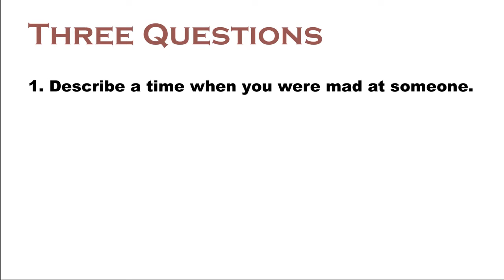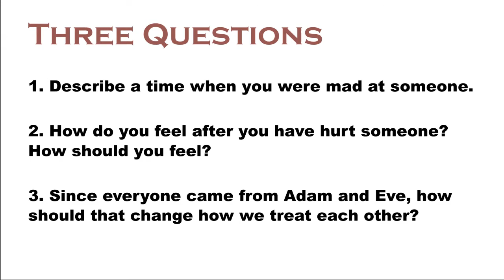Virtual Sunday School Lesson Three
Cain and Abel - Lesson Three of our Virtual Sunday School from Redeemer Lutheran Church (LCMS) Highland Indiana.  The book we're using can be purchased